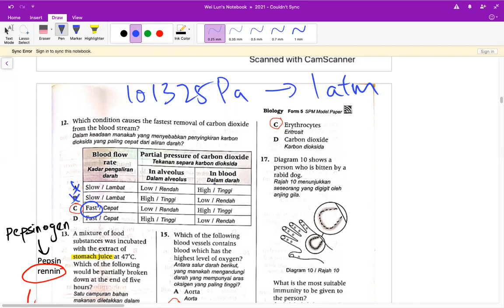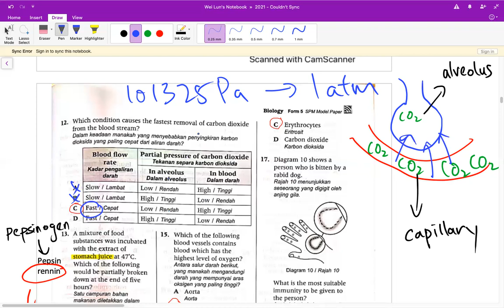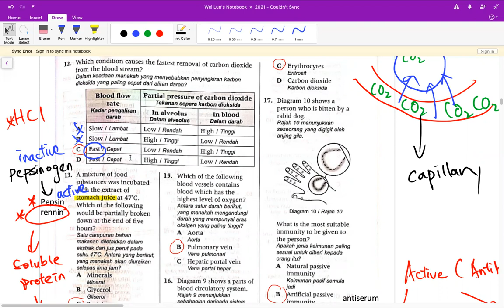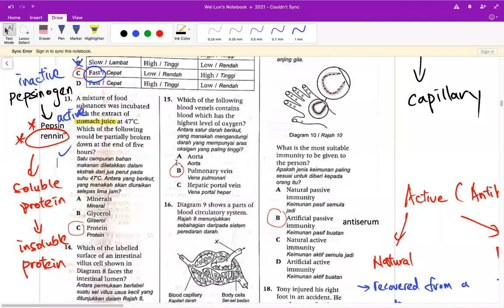SPM Model Paper Part 3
Pelangi Top Class Form 5 Biology Exercise

Revision in KSSM Form 4 Biology chapter 8 to 9
Section A MQA